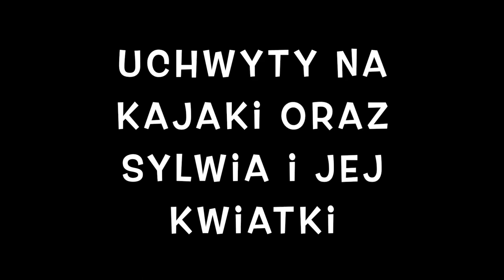Sylwia i Romek Odc.47 Uchwyt Bagażnik na Kajak oraz Sylwia i jej kwiatki Irlandia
Witam :) w tym odcinku Sylwia sadzi sobie kwiatuszki na parapet jak zresztą co roku, a ja rozpakowuje i montuje uchwyty na kajaki które zamówiliśmy już jakiś czas temu. Za niedługo będą do obioru więc działamy. Jak zawsze jest wesoło więc jak jesteście zainteresowani to zapraszam.

- 100% naturalne batony proteinowe w opakowaniu kompostowym ALL REAL NUTRITION